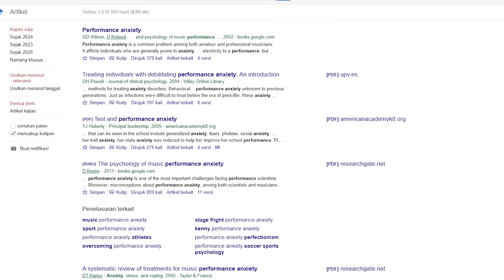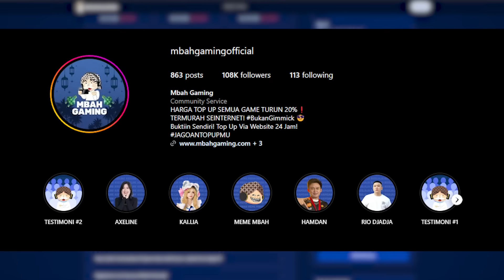Ranked Anxiety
Takut buat solo queue? Gak mau rank lu turun? Sedih karena performa lu saat main gak bagus?
Kita semua pasti mengalami hal ini yang dinamakan Performance Anxiety. Ini adalah ketakutan untuk gagal, yang mencegah kita untuk mencoba meskipun sebenarnya kegagalan itu tidak apa-apa.